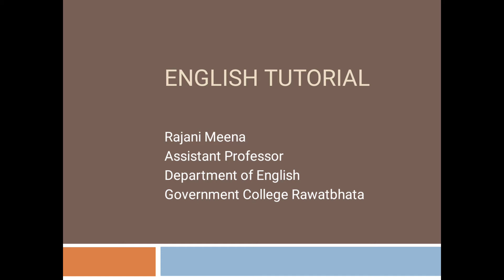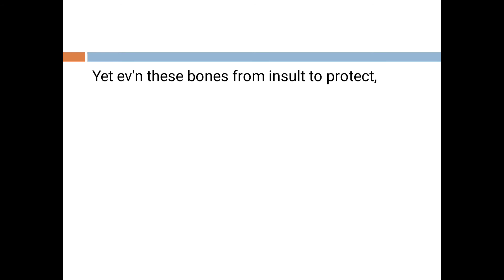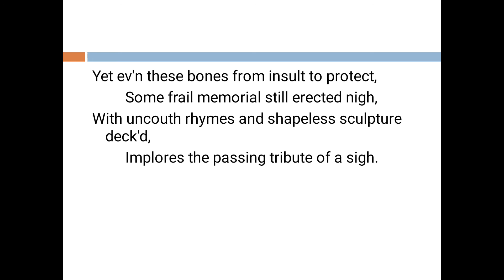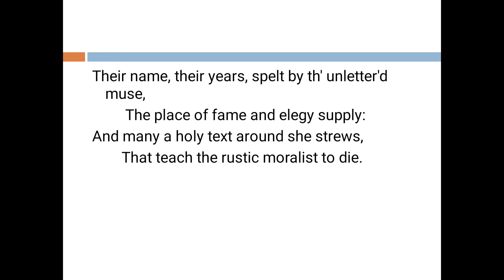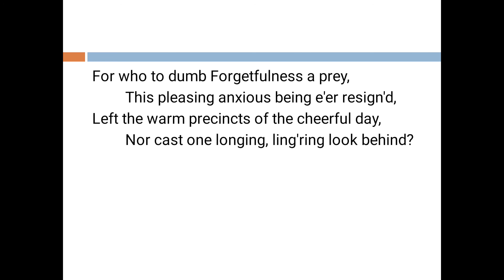Elegy written in a Country Churchyard part-5